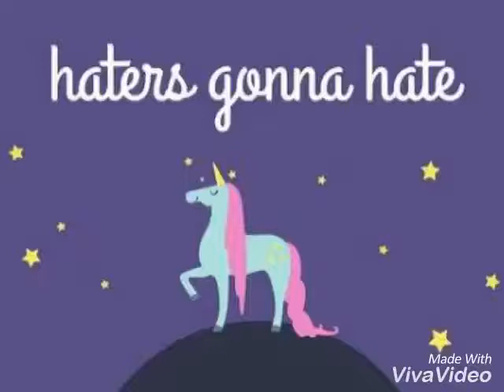Before and after (ft.melissa Bradshaw)«Danica Alexa»